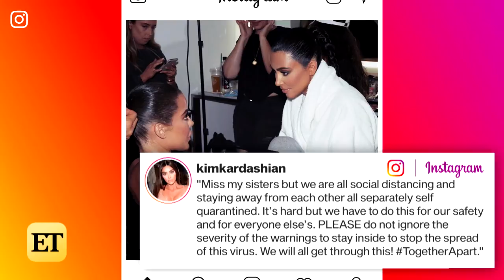Watch Kim Kardashian and Kris Jenner Practice Social Distancing at Lunch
Kim had lunch with her mom Kris Jenner while practicing social distancing!